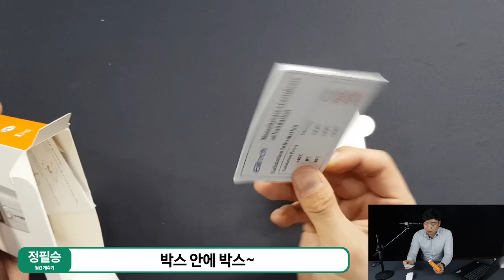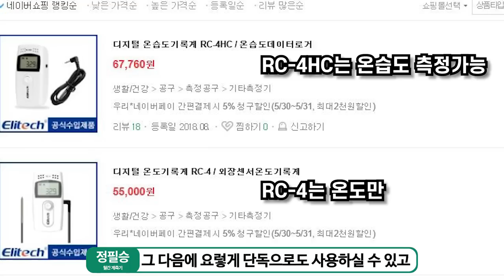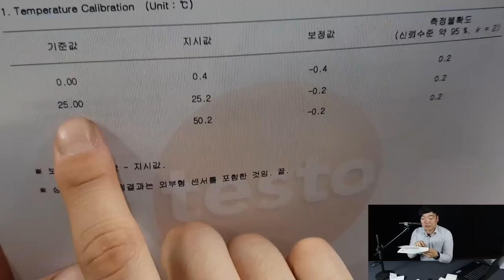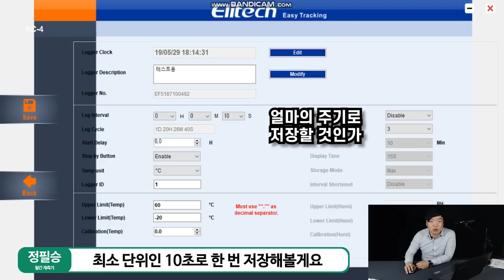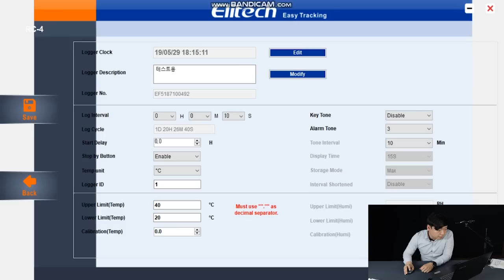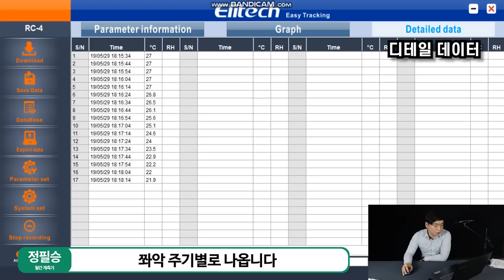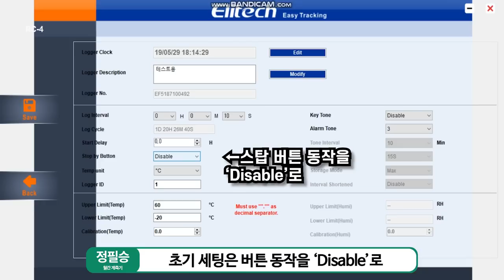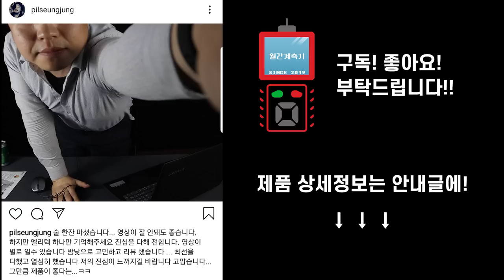5만원이면 온도데이터로거 충분하다!? ELITECH RC-4